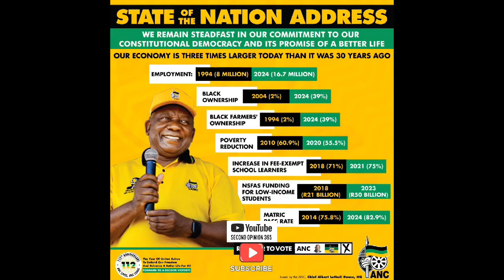Julius Malema bows down to Cyril Ramaphosa 🇿🇦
Julius Malema has never hidden his dislike of Cyril Ramaphosa as a political enemy and has again lambasted the president for his handling of the country's affairs at his manifesto launch. His "big nose" comments did not age well as he also had a nasal slip at his manifesto launch in Durban